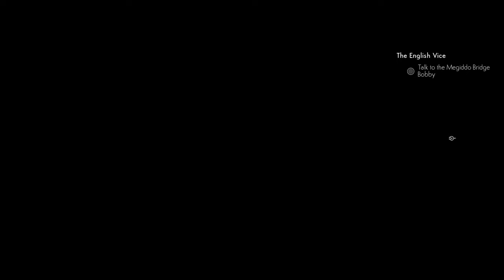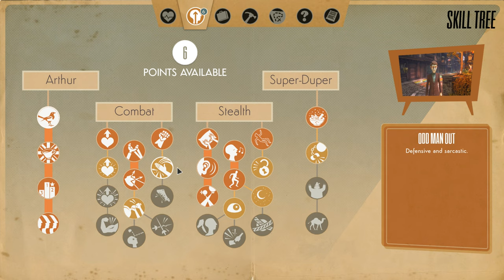We Happy Few (Ep. 14 – Nick Lightbearer)